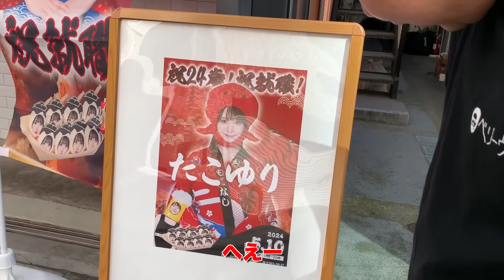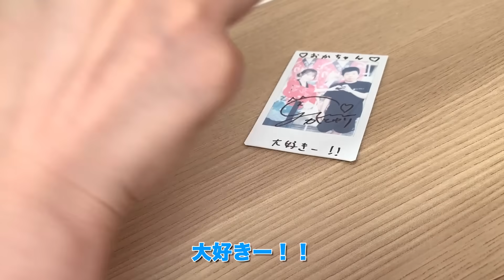かとゆりさんの焼いたたこ焼きを食べてかっこつける港区家賃3万7千円男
▽密着されている人：岡田